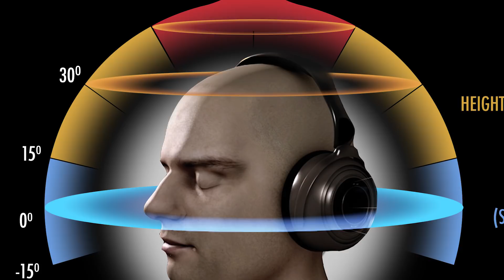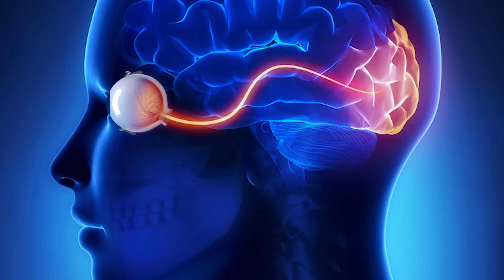The BLIND Man Who Uses SONAR to See Like a Bat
Periscope: Mikexingchen